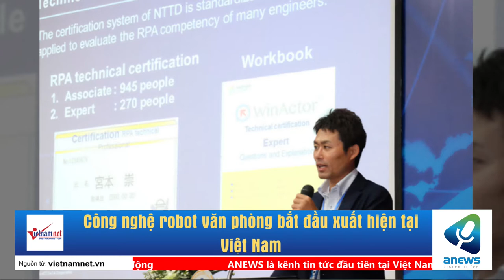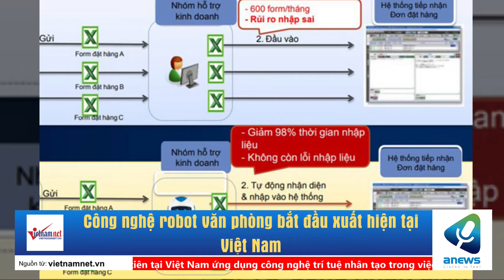Công nghệ robot văn phòng bắt đầu xuất hiện tại Việt Nam